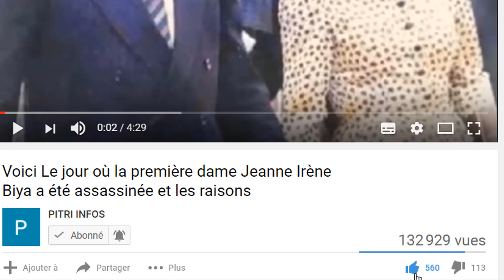La requête d'Affi N'Guessan pour le rejet de la candidature de Ouattara